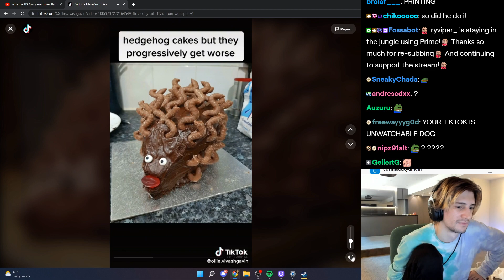xQc reacts to POV: You think about her while taking off